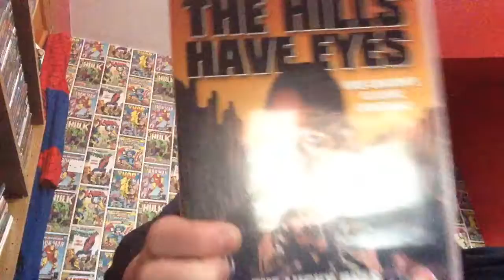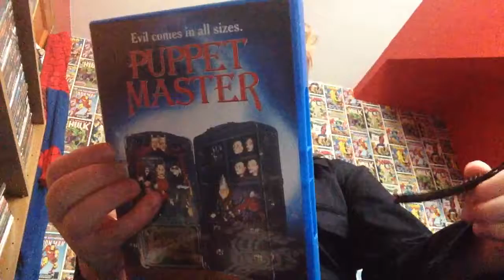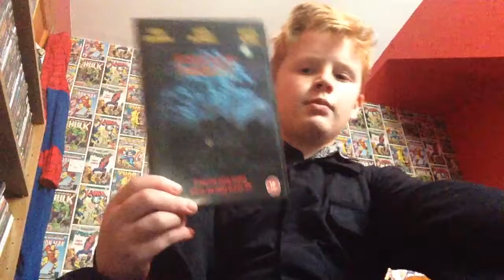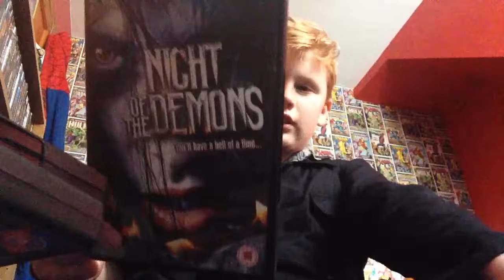Top 10 underrated horror films ( list in description )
10. The hills have eyes
A family are try to travel America but they get stuck on a desert road when they are terrorised by a family of cannibals
Cult statis 10/10
9 demons 1&2
Demons terrorise people in an atalian theatre and in an apartment building
Cult satis 10/10
8. City of the living dead
A woman supposingly dies in a say on and is buried alive when she is rescued by a magazine reporter
The travel to the town where father Thomas had committed suicid as the dead rom the streets
7.salems lot
A writer travels to a town as he finds it is over run by vampires
6.puppet master
A man kills himself to protect his puppets As they kill any one who goes on there land
5. The people under the stairs
A boy tries to unwrap the secrets of a house which have trapped kids under the stairs
As the owners try to kill him
4.pumpkinhead
A mans young boy is killed by teens as a disfigured creature tries to kill them
3.fright night (1985)
A boy Finds out he has a vampire living next door to him
2. The return of the living dead
A worker releses toxic  which makes the dead come back to life
Honreble mentions
Re-animator
The beast within
1. Night of the demons 1988
Angela is throwing a Halloween party in a funureal parlour as they rules demons that possess them